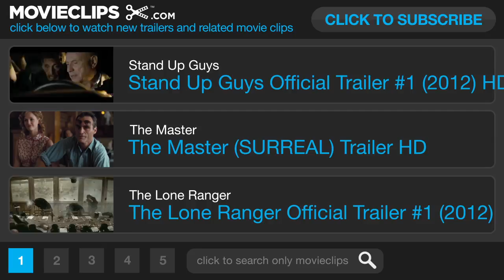Scarface (2/8) Movies Without Words - Al Pacino Chainsaw Scene HD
Watch the acting... without the dialogue... because its different and cool.

In 1980 Miami, a determined Cuban immigrant takes over a drug cartel while succumbing to greed.

Cast: F. Murray Abraham, Michael Alldredge, Loren Almaguer, Gil Barreto, Steven Bauer, Richard Belzer, Ted Beniades, John Brandon, Victor Campos, Robert Hammer Cannerday, Rene Carrasco, Albert Carrier, John Carter, Richard Caselnova, Fidel Castro, Gary Cervantes, Carlos Cestero, Johnny Contardo, Roberto Contreras, Caesar Cordova, Gregory Cruz, Dante D'Andre, Richard Delmonte, Wayne Doba, Charles Durning, Paul Espel, Dennis Franz, Michel François, Ben Frommer, Edward R. Frommer, John Gamble, Gregg Henry, Dennis Holahan, Kevyn Major Howard, Troy Isaacs, Al Israel, Richard Jasen, Ronald G. Joseph, Henry Kingi, Robert Loggia, Mario Machado, Mark Margolis, Joe Marmo, Ray Martel, John McCann, Richard Mendez, Victor Millan, Santos Morales, Michael P. Moran, Mike Moroff, Al Pacino, Manuel Padilla Jr., Tony Pann, Tony Perez, Brett Ratner, Michael Rougas, Anthony Saenz, Arnaldo Santana, Pepe Serna, Paul Shenar, Marcus Shirock, Geno Silva, Garnett Smith, Arnold Tafolla, Charles A. Tamburro, Jim Towers, Robert Vandenberg, Bob Yanez, Harris Yulin, Angela Aames, Charlie Adiano, Nancy Lee Andrews, Dona Baldwin, Heather Benna, Rosa Lee Benton, Sue Bowser, Cynthia Burr, Tina Leigh Cameron, Lana Clarkson, Miriam Colon, Karen Criswell, Emilia Crow, Barclay DeVeau, Linda Gillen, Lisa Katz, Margo Kelly, Ava Lazar, Jeanette Linne, Marii Mak, Mary Elizabeth Mastrantonio, Margaret Michaels, Shelley Taylor Morgan, Angela Nisi, Ilka Tanya Payan, Barbra Perez, Michelle Pfeiffer, Catharine Richardson, Rhonda Sandberg, Katt Shea, Pat Simmons, Terri Taylor, Marcia Wolf, Randall Rutledge, Ángel Salazar
Director: Brian De Palma
Producer: Martin Bregman, Peter Saphier, Louis A. Stroller
Screenwriter: Armitage Trail, Ben Hecht, Howard Hawks, Oliver Stone
Film Description: Al Pacino stars as Tony Montana, an exiled Cuban criminal who goes to work for Miami drug lord Robert Loggia. Montana rises to the top of Florida's crime chain, appropriating Loggia's cokehead mistress (Michelle Pfeiffer) in the process. Howard Hawks' "X Marks the Spot" motif in depicting the story line's many murders is dispensed with in the 1983 Scarface; instead, we are inundated with blood by the bucketful, especially in the now-infamous buzz saw scene. One carry-over from the original Scarface is Tony Montana's incestuous yearnings for his sister Gina (Mary Elizabeth Mastrantonio). The screenplay for the 1983 Scarface was written by Oliver Stone. ~ Hal Erickson, Rovi